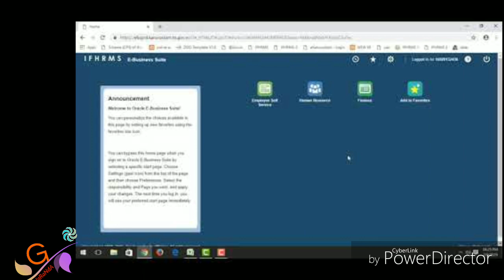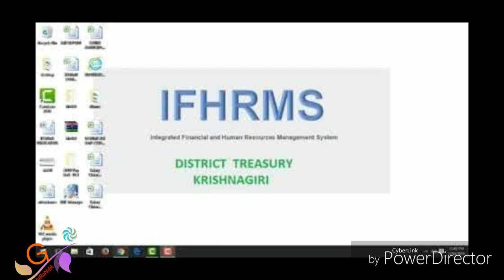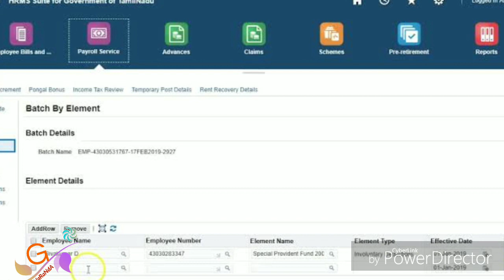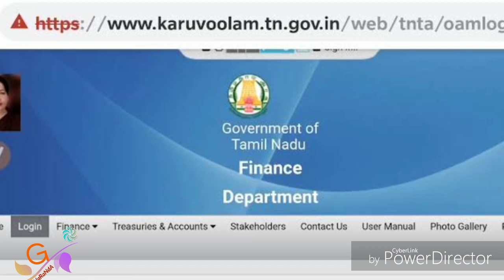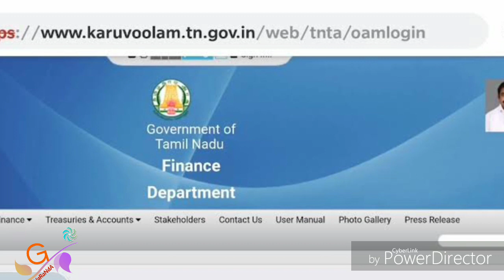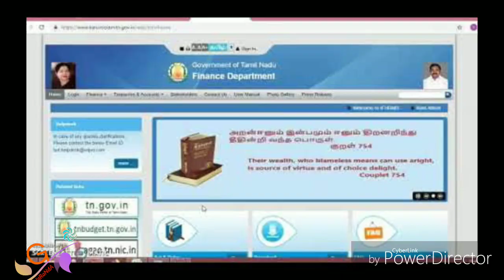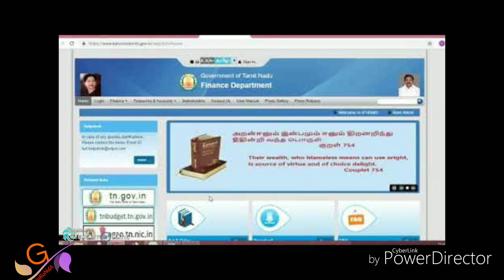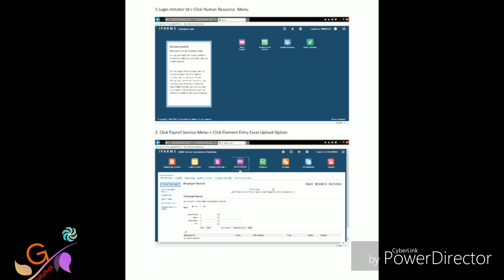IFHRMS Tour TA Bill |How to Create TA Bill ? in Tamil I TN Govt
Tour TA Bill

Bill group creation

Fuel bill

 pay  updation